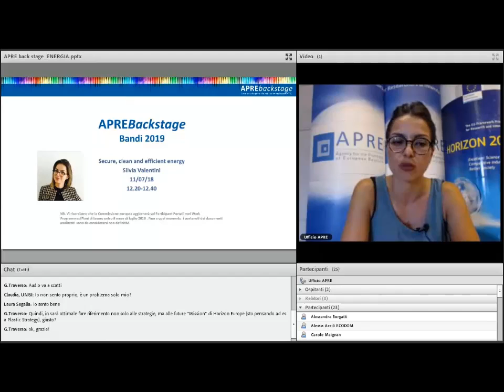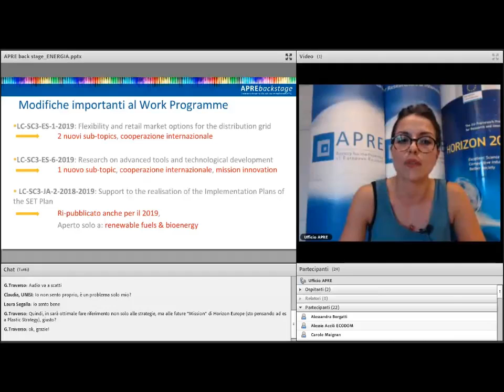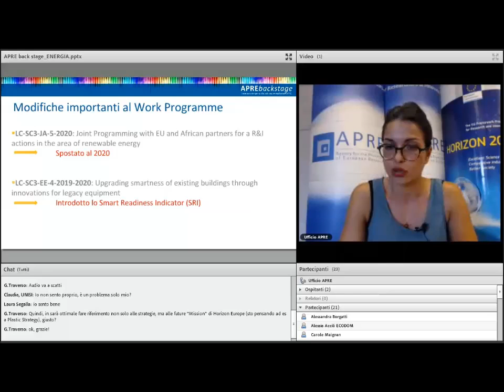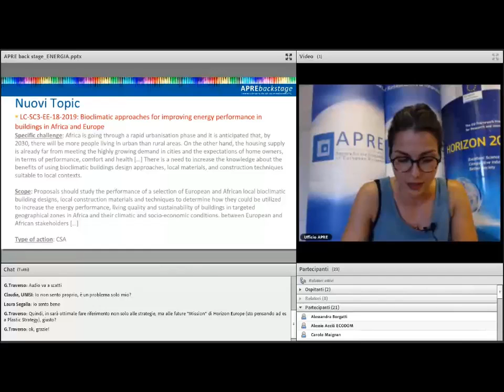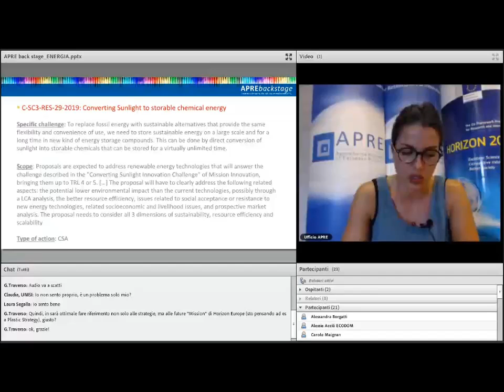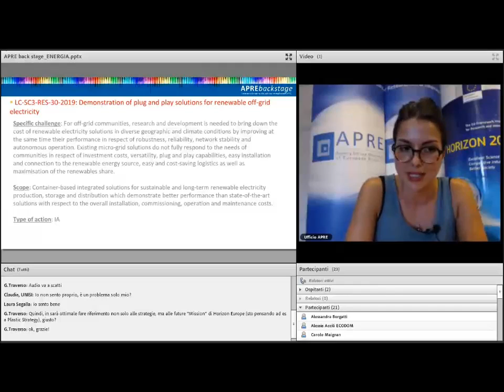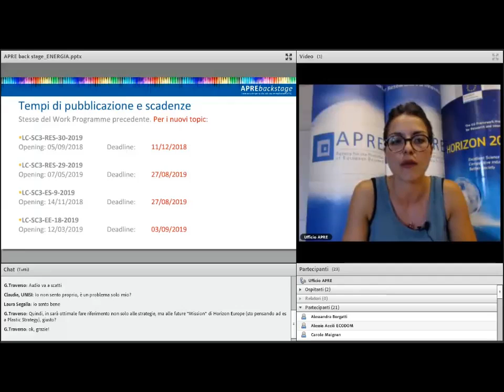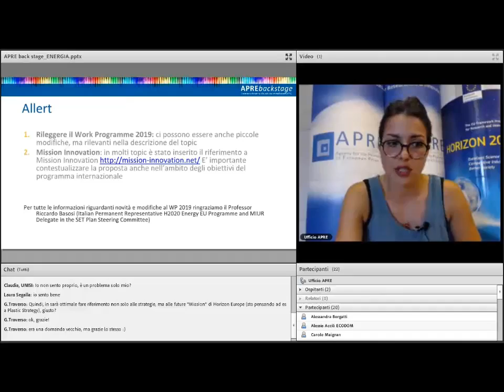APREbackstage 2018 - SC3 - Silvia Valentini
I soci APRE sono invitati alla seconda serie di APREbackstage sui bandi aperti per il 2019. Una serie di web-session della durata complessiva di 20 minuti ciascuna. Ogni incontro, tenuto da un esperto APRE, sarà dedicato a una tematica di Horizon 2020 e fornirà un breve aggiornamento sui bandi 2019.